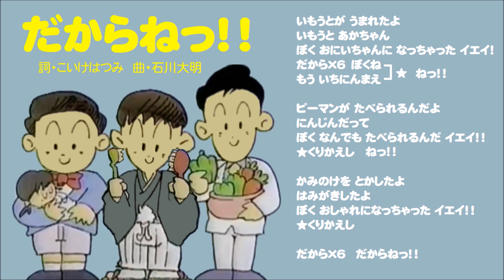【茂森あゆみ】だからねっ!!（ピアノ譜MIDI）【速水けんたろう】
「ぼくね、もう子どもじゃないんだ。お兄ちゃんなんだよ」そんな可愛い主張を歌にしたナンバー「だからねっ!!」はけんたろう兄＆あゆみ姉・1998年６月の月歌。ゆうあつもカバーした「じべたべったん」「サンタはいまごろ」も石川たいめいさんの曲ですね。この機会に覗いていってね☆

‹NHKこどものうた楽譜集・第24集収載（NHK出版）1998.3›